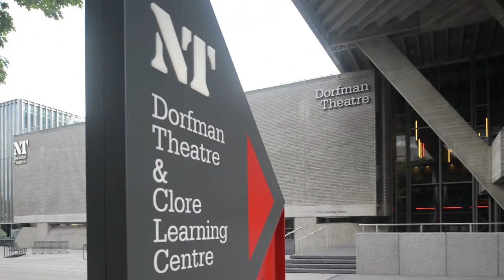Race Furniture Foldaway seating for the National Theatre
Seats fold in to floor 'boxes' to enable a fast turn-round to flat floor.
both lid and seats are assisted by gas-struts and automatic latching systems. Manufactured by RACE, devised and designed by GILES FAVELL. All other Dorfman seats also designed by Giles and manufactured by RACE FURNITURE